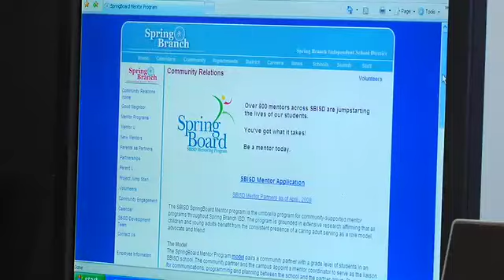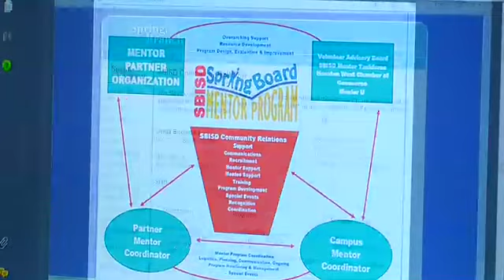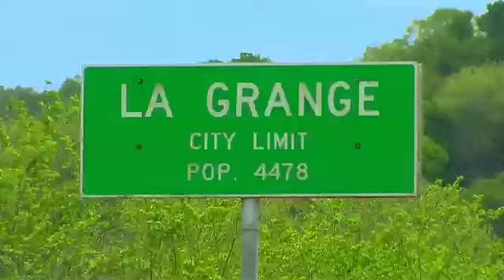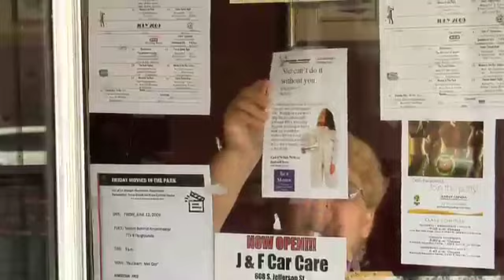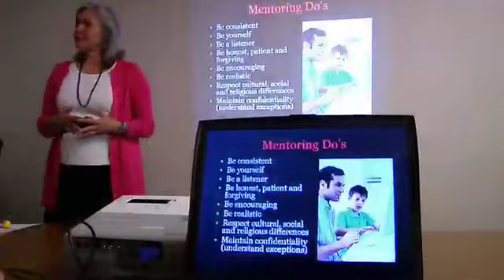La Grange Part 1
The Spring Branch ISD SpringBoard Mentoring Program was named the top school based mentoring program in the state this year by both the Texas GEAR UP Project and the Texas Association
of Partners in Education. Earlier in the year, as the top GEAR UP program, a 10 minute video was produced about our program for  all Texas middle and high schools as part of the state's TEA GEAR UP Toolkit.

While in production, Spring Branch mentioned that we were helping La Grange ISD develop a mentoring program, and TEA decided to follow our district-to-district mentoring to launch the La Grange project over the course of the year.

The result is the video available for viewing at the link above designed to help school districts across the state be inspired to inspire kids and shape their lives through mentoring.